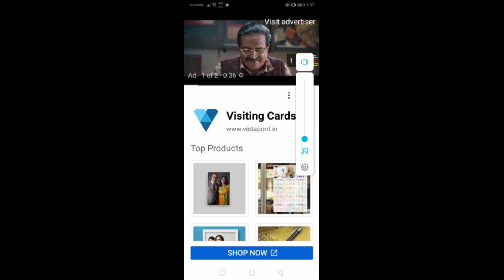നിങ്ങളുടെ ലിം -ഗം നോക്കി സ്വ-ർഗ്ഗവും നരകവും തരുന്ന Allahu.. ഉസ്താദ് ചാമ്പലോടുചാമ്പൽ...